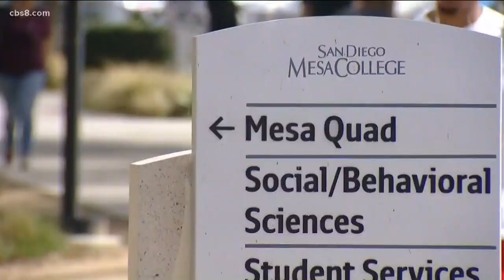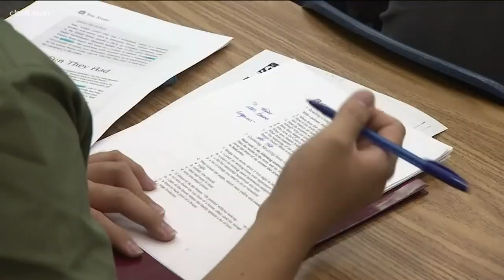What to know about joining California's Health Corps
Associate Dean of Admissions & Student Affairs at UC San Diego, Dr. Kama Guluma talked about how medical students can help during the coronavirus outbreak.